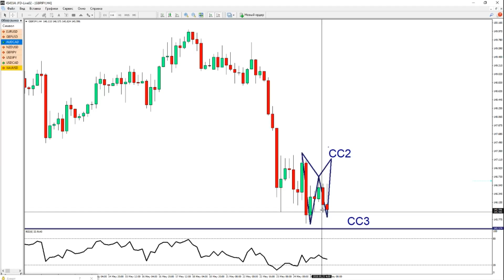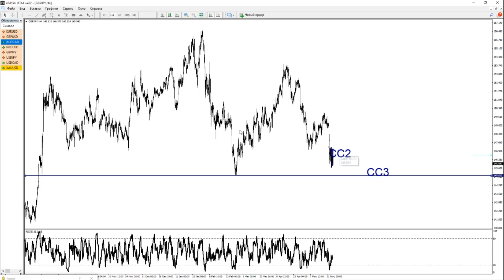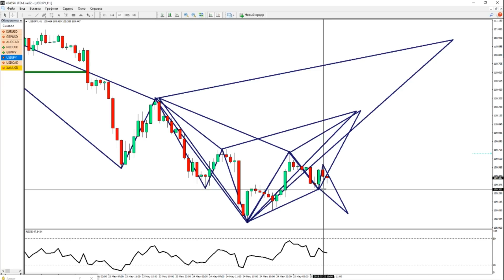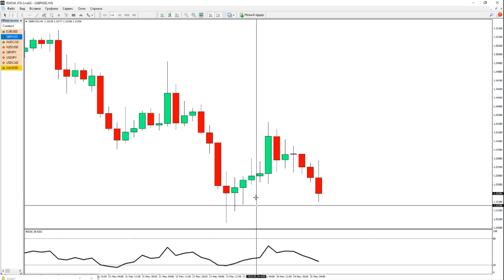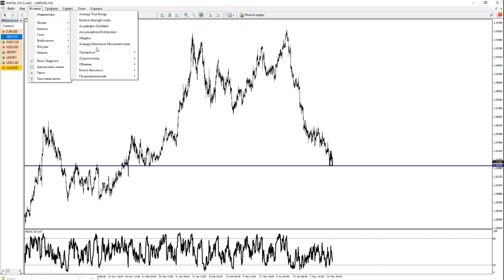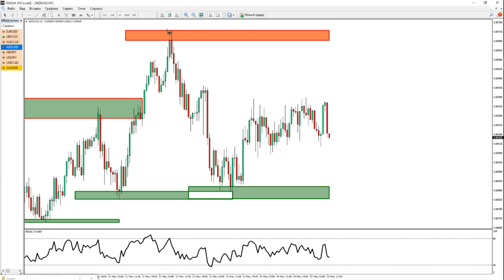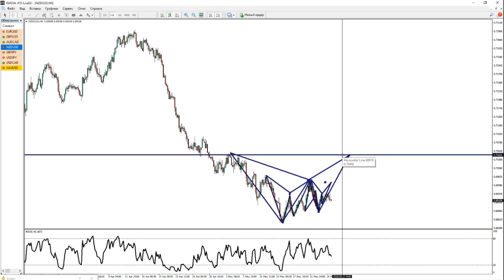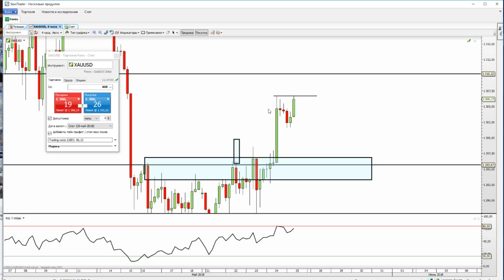Обзор рынка форекс EUR USD GBP USD USD JPY Паттерны Гартли Сайфер Бабочка